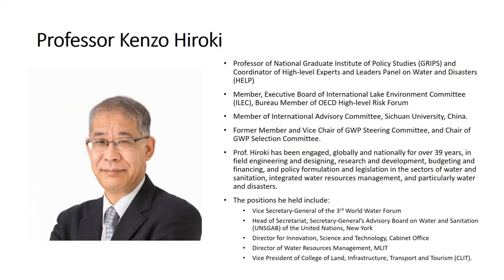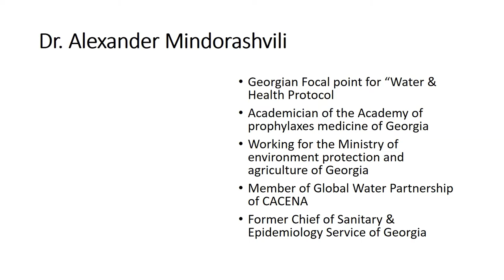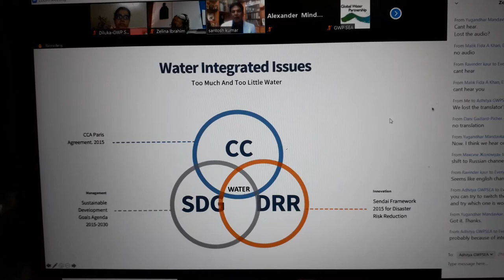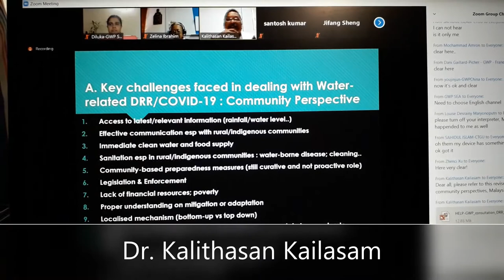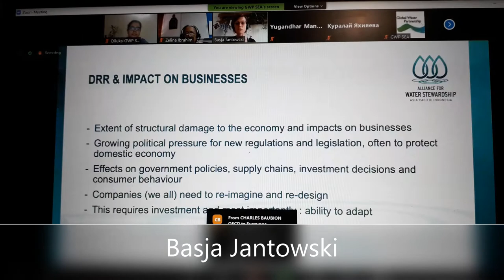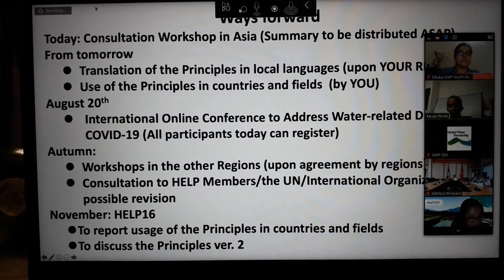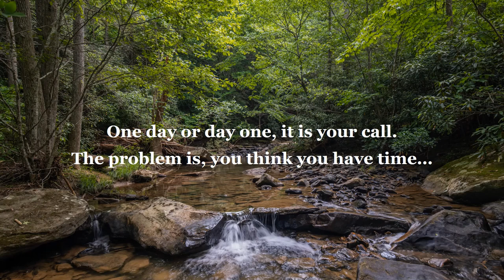HELP-GWP Consultation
The online consultation on Principles to address Water-Related Disaster Risk Reduction (DRR) under COVID-19 Pandemic was held on 30 July 2020 from  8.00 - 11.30 a.m. (CEST)